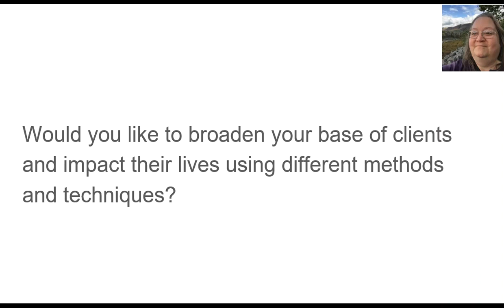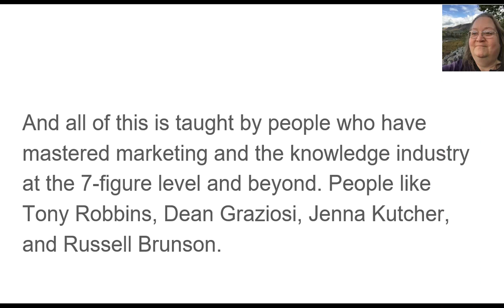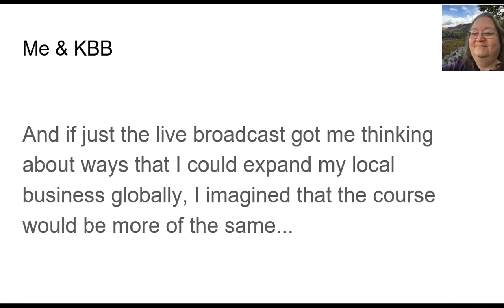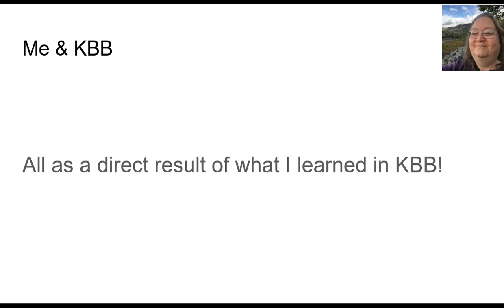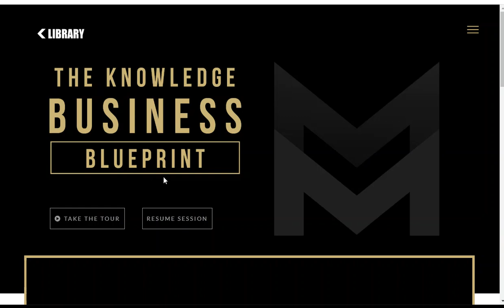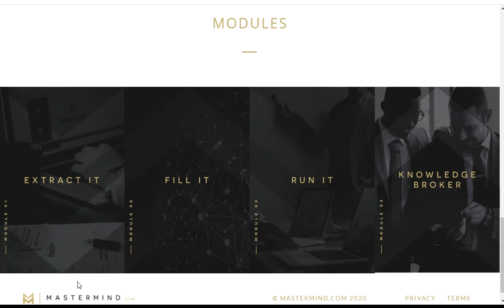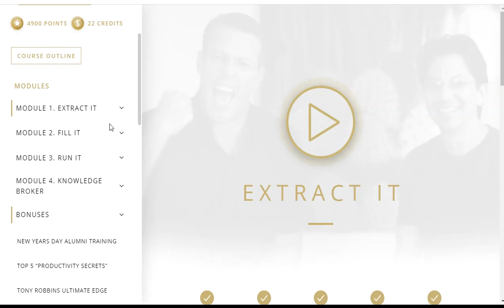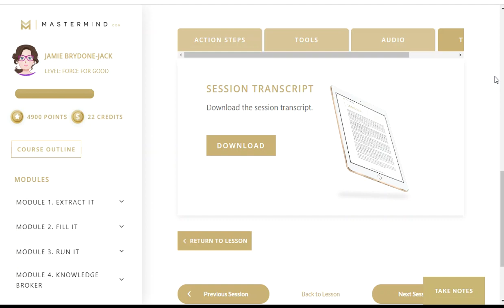Build Your Coaching Business | Business Broker Blueprint 2.0 Honest Review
Last Chance to get all the cool bonuses for Knowledge Broker Blueprint 2.0
2020 Launch Closes February 9 at midnight Pacific!

An honest review of the Knowledge Business Blueprint course, from the perspective of what a coach (life, health, business, etc.) can learn from the KBB method, reviewed by Jamie Jack, a student success story.

Can the Knowledge Broker Blueprint help you share your coaching knowledge, skill, and expertise to make a greater impact on people’s lives? The Knowledge Broker Blueprint 2.0 was designed by 7+-figure knowledge industry masters Tony Robbins and Dean Graziosi.

Learn more about the knowledge broker industry from those who know how to package and sell their expertise and market online.

If you have any questions about the Knowledge Broker Blueprint, don’t hesitate to reach out to me at justjamiejack on Gmail I am more than happy to email or DM about it!

2020 Launch Closes February 9 at midnight Pacific!

If you ultimately purchase through my link, I have lined up an incredible set of bonuses that will help you implement what KBB will teach you, including a one-on-one strategy call to get you up and running quickly.

Individual results will, of course, vary due to the time and investment you put into the course and your implementation of it as well as what precisely you are offering and to whom. My results are not typical but are true in my situation. If you ultimately decide to buy the training, you will hear a variety of real results from real people in the KBB Facebook group.